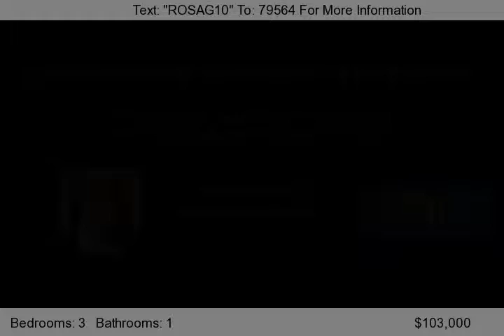405 E Longview Ave, Stockton, CA 95207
Cute home located on a large lot that is move in ready! Beautiful hardwood floors throughout, new roof and much more! This is not bank owned or a short sale.